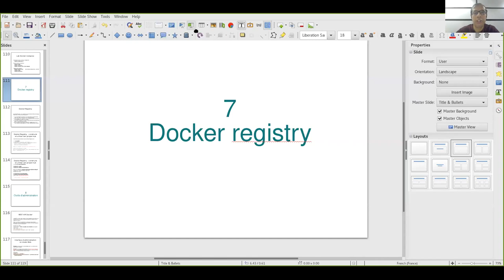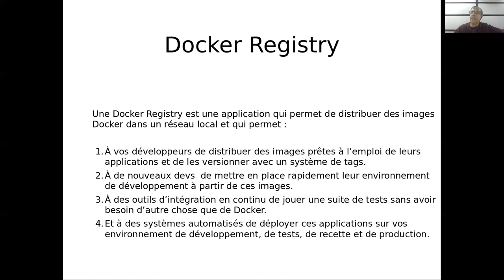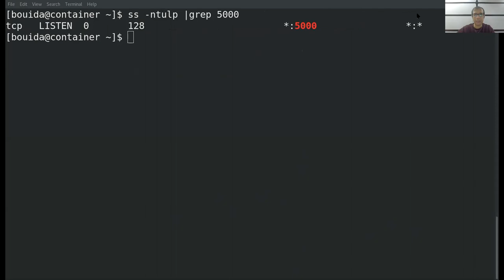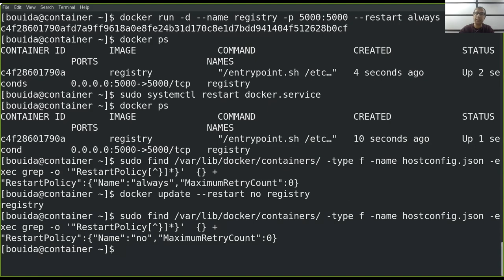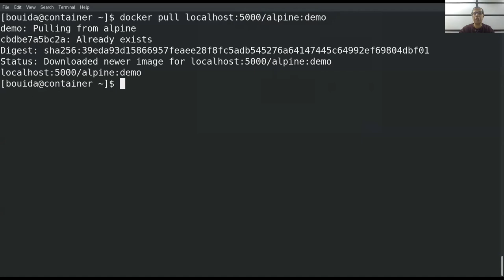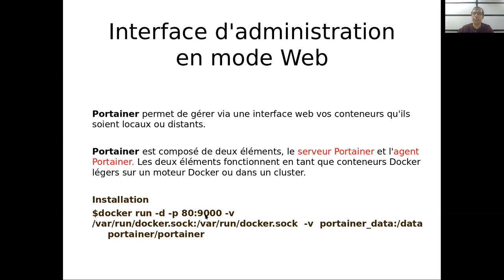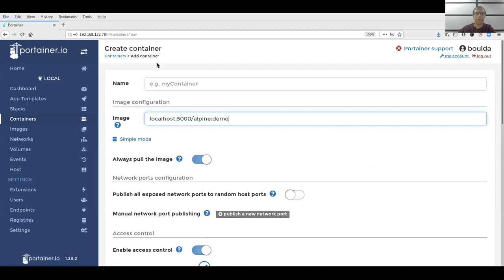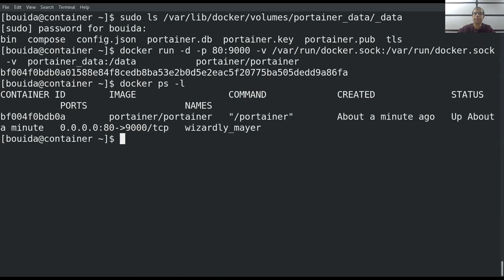Docker From Zero Course 7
Learn Docker from Zero With Bouida Djelloul
Docker registry
Adminstration tools (Portainer)